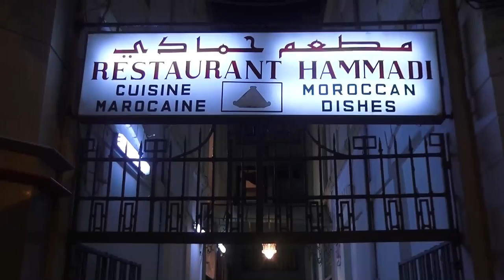Tánger Cena en Retaurante Marroqui Hammadi de los participantes en el torneo de Golf 5ª Copa del Me